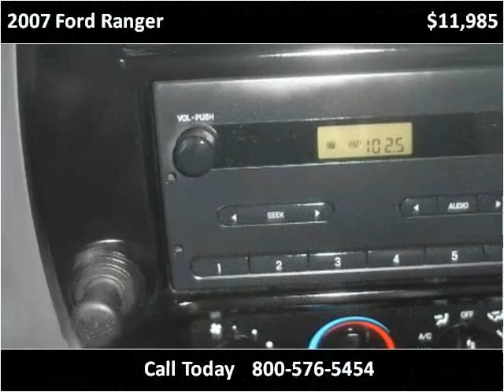2007 Ford Ranger Used Cars Grass Valley CA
This 2007 Ford Ranger is available from Liberty Motors.